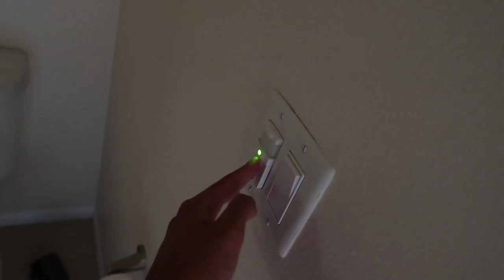LA Apartment Tour ft. Poudii & Kenny Knox